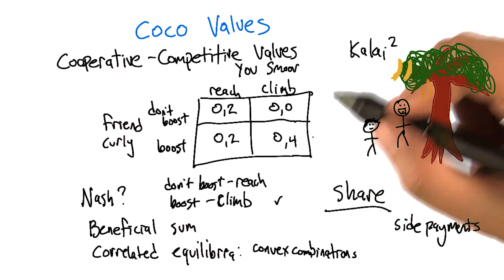Coco Values Part Two